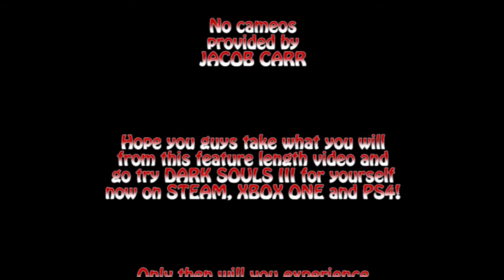The Dark Souls III Experience/Interview with Dave Chipotle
He went through a lot of torture, pain, suffering, humiliations and death-by-trees... but he did it.

DAVE CHIPOTLE triumphed over Dark Souls III.

So he got the head guy of CCTV Studios (sakibranton) to interview him on his time, and to help list off Mister Chipotle's Top 10 Hardest Bosses in the game.

Hope you guys enjoy the longest (as of June 2016) video for this channel; sorry for the focus being off in some parts but hopefully you can still listen in (like a podcast) and relate in some shape or form.